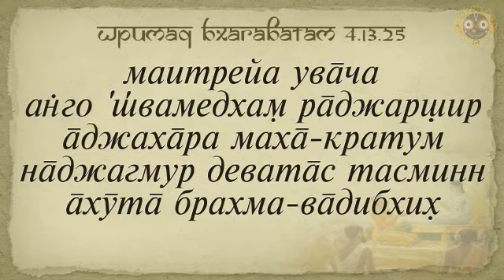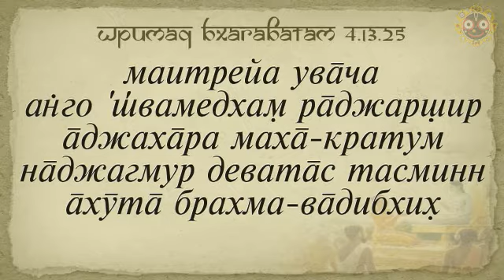Е.М. Кришнананда Прабху, Ш.Б 4.13.25, 06.01.2016